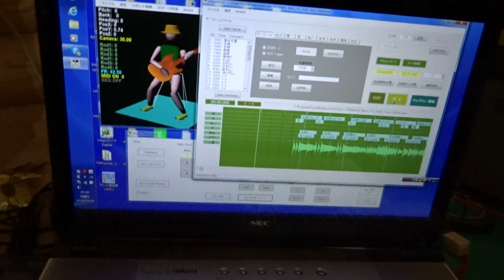Costumed Female Guitar Robot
Termin Hatsune stage named trying to play her 1st song "I wanna hold your hand" in the manner of humanbeing. but studying for next song.
Simplest mechanism, Parallel link controlled by six telescopic rods.